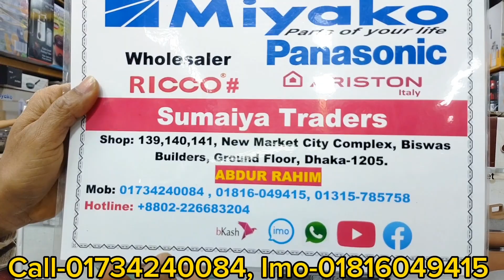Kiam 7 Pis Cooking Set Price In BD 2024। কিয়াম কুকিং সেট কিনুন পাইকারি দামে। Cooking Set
SHOP NO : 04/139/140/141 New Market City Complex Biswas Builders (Ground Floor) Dhaka - 1205

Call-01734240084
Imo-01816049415